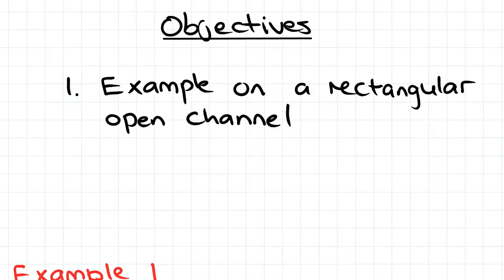Bernoulli Equation Example: Open Channel Flow | Fluid Mechanics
for more FREE video tutorials covering Fluid Mechanics.

In this video we do an example using the Bernoulli equation derived in the first video. We look at a riverbed with a slight rise in the bed elevation and are given the height of the water at the bottom at top of the bed. In the question we are asked to calculate the volumetric flow rate. To solve the problem, we first define a datum and streamline, which goes from the surface of the fluid at the bottom of the bed to the surface of the fluid at the top of the bed. We then find the pressure, velocity and height of these points respectively and use the Bernoulli equation and establish an equation with velocity at the lower and upper parts of the bed. We also know that the volumetric flow rate at both locations must be constant and therefore establish a second equation relating the volumetric flow rate at the top and bottom of the bed. Using these equations we solve to find the volumetric flow rate.